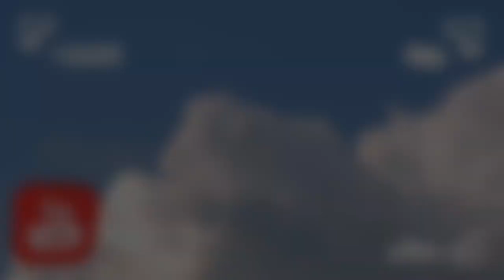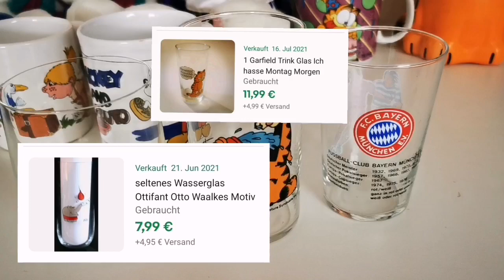💯 FLOHMARKT ganz spontan als RESELLER? Ob da wohl GEWINN zu erzielen ist? | Flohmarkthaul im Detail🤔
FLOHMARKT ganz spontan und für mich als RESELLER sogar das allererste Mal.
Ob ich etwas gefunden habe und damit Gewinn erzielen werde, seht ihr in diesem Video :)

Jegliche Werbung ist unbezahlt und unbeauftragt.
Buch Wie man Freunde gewinnt
Zero Energy

(ihr habt KEINEN Nachteil, ich bekomme eine kleine Provision gutgeschrieben)